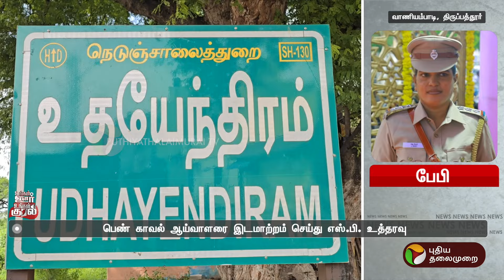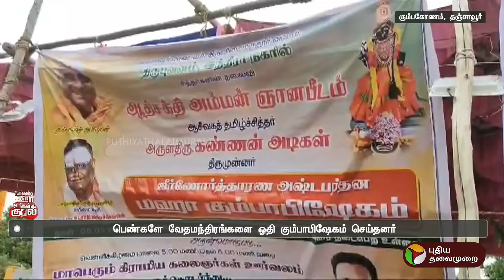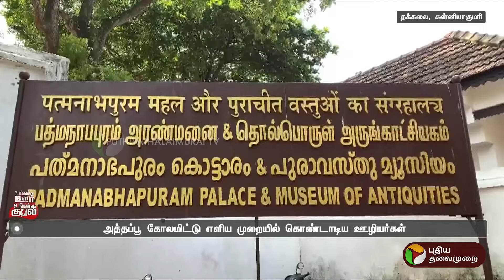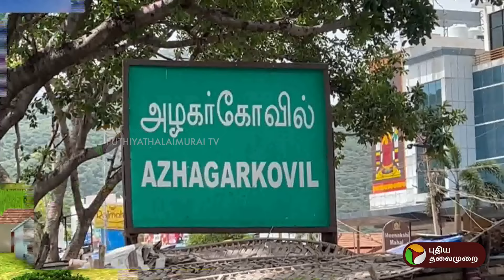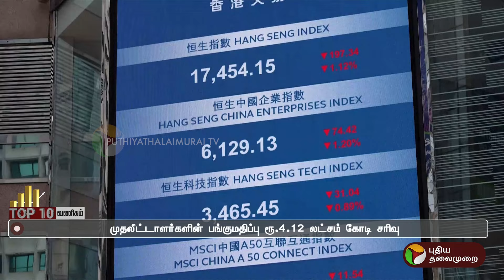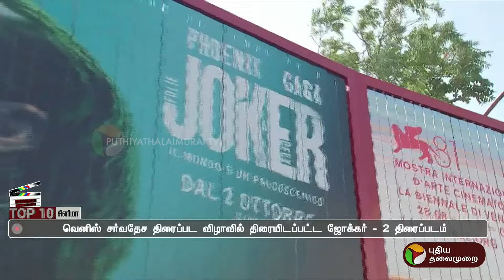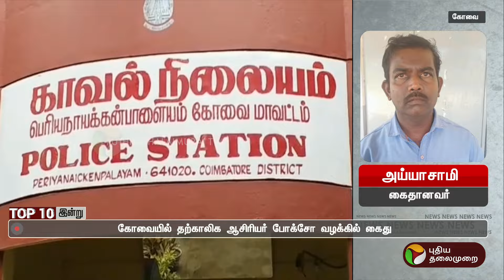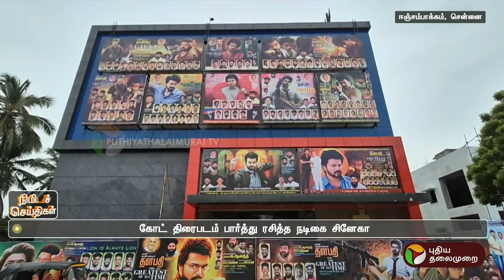உங்கள் ஊர் உங்கள் குரல் | District News | Today News | Ungal Oor Ungal Kural | 06/09/2024 | PTT